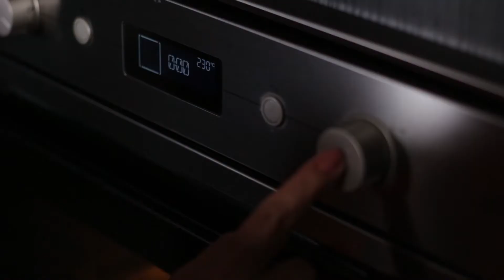Petit Gateau! Fácil de VERDADE!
Petit Gateau é a sobremesa mais pedida na minha casa! Tem festa tem Petit Gateau. Tem almoço de domingo, tem Petit Gateau! Com tanta prática fiz um vídeo com dicas pra ajudar você a fazer o seu Petit Gateau e não errar de jeito nenhum! A receita é fácil de verdade!